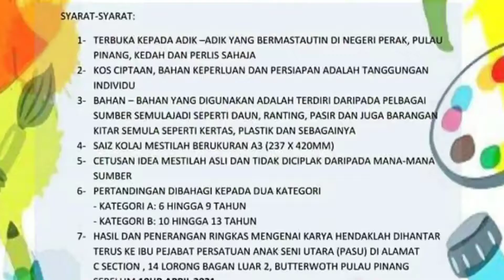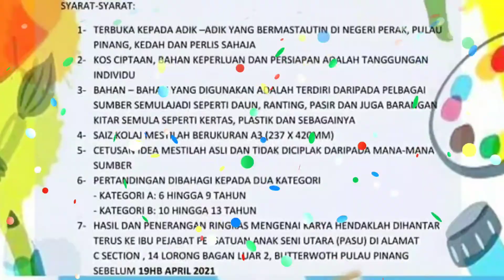Majlis penyampaian hadiah pertandingan Eko kolaj 2.0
Majlis penyampaian hadiah pertandingan Eko kolaj 2.0 oleh YB Satees Muniandy, Adun Bagan Dalam, Penang.